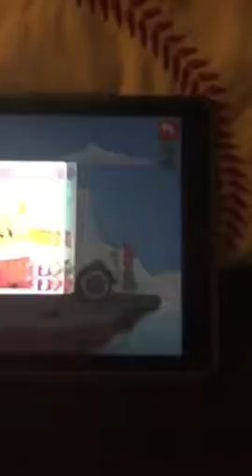ANIMATION THROWDOWN 26k PACK OPENING LEGENDARY PULL!!!!!!!